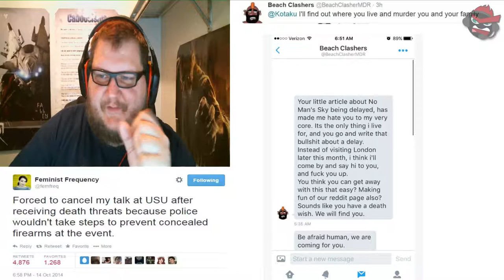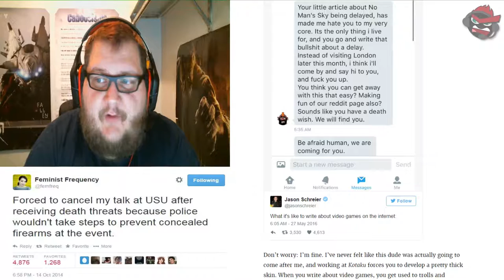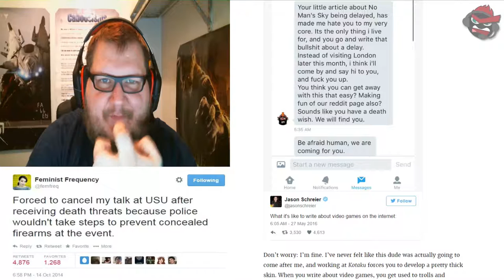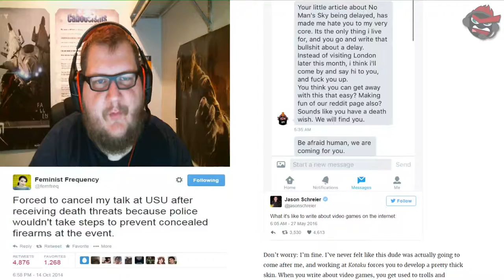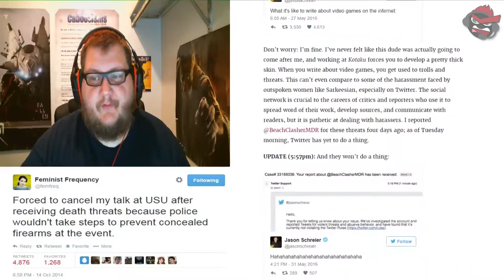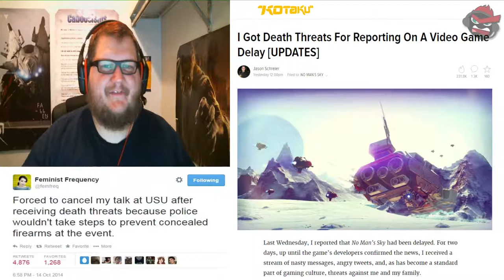The Game Feed: Death Threats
Today I wanted to talk a little about death threats in the video games industry.